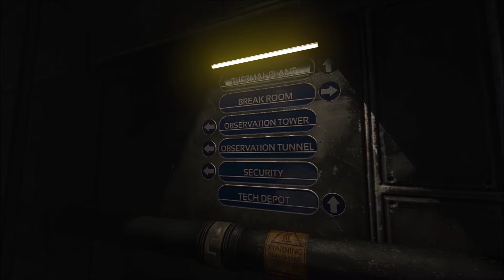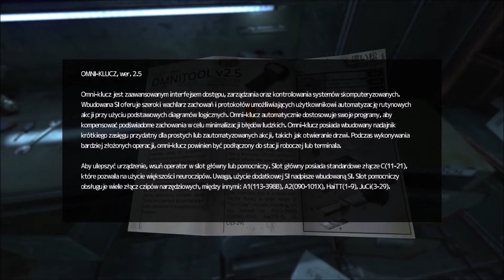Zagrajmy w: SOMA PL [#2]: Strefa Ipsylon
Specyfikacja komputera:

Procesor: intel® core™ i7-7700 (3,6ghz)
Płyta główna: MSI H110M PRO-VD
Pamięć RAM: 16 gb ddr4 2133mhz
Karta Graficzna:  ADRUS Geforce GTX1070 8gb gddr5
Dyski twarde:
ADATA SP580 SSD - 120 GB
 SEAGATE 2 TB 64mb sata3
System: Windows 10
Monitor: 24’’ Samsung LED LS24D330HSX
Mikrofon: Sinn7 Dasmic.1USB